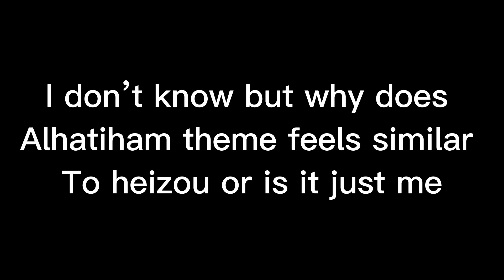Alhatiham x Heizou theme song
It just sounds similar to me